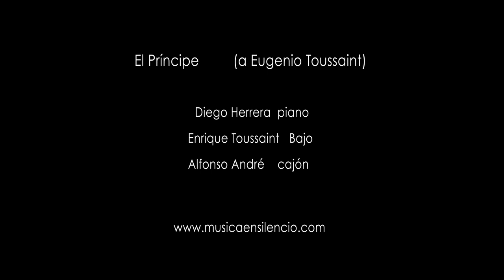Diego Herrera El Principe versión trio.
una version en vivo con Alfonso André y Enrique Toussaint de la rola compuesta a la memoria de Eugenio Toussaint. Dirigido por Hector Ortega, y fotografiado por el mismo, Eduardo Quiroz, y Eugenio Cobo.Un gran trabajo de edición del master Eugenio Cobo. Grabado y mezclado por Eduardo del Aguila. Gracias a todos, mil gracias I´m a happy guy.